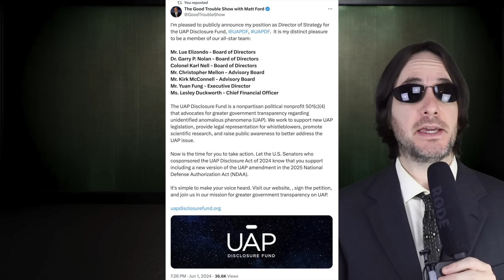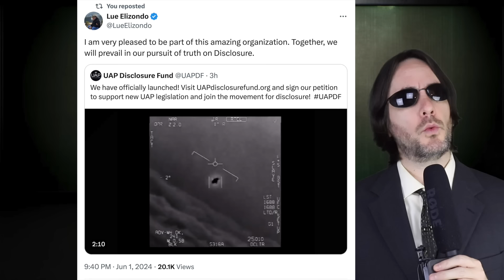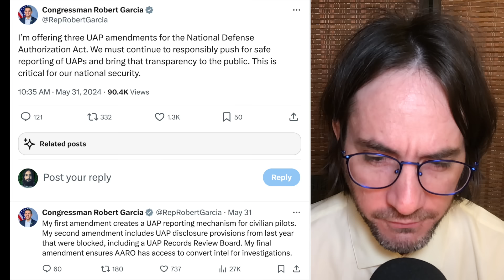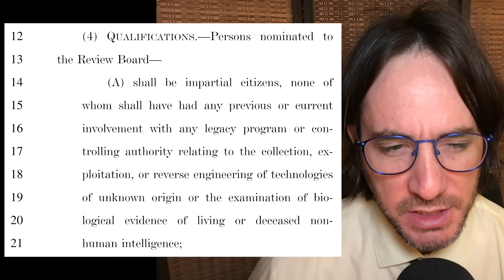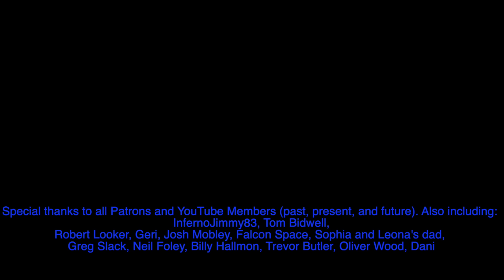Leading the Charge: Lue Elizondo and Karl Nell Spearheading UAP Disclosure Fund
The UAP Disclosure Fund has unveiled its team of influential leaders including Karl Nell, Lue Elizondo, Garry Nolan, Chris Mellon, Matt Ford, and others. This is UFO news!